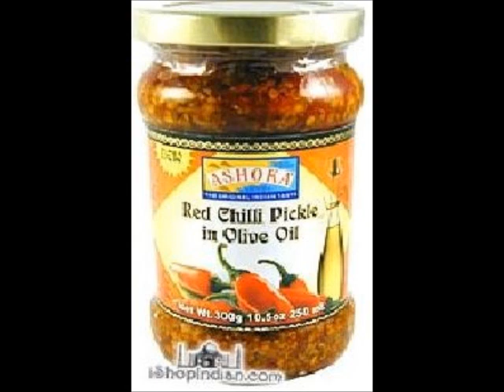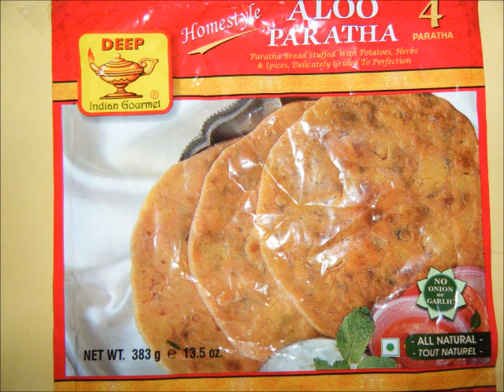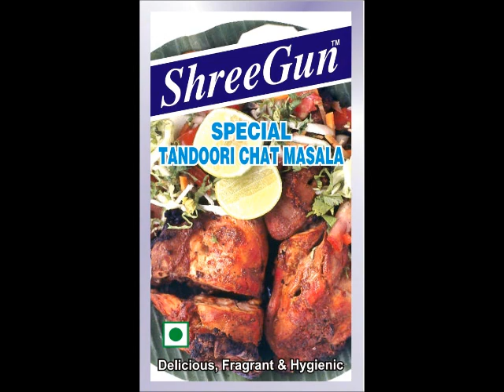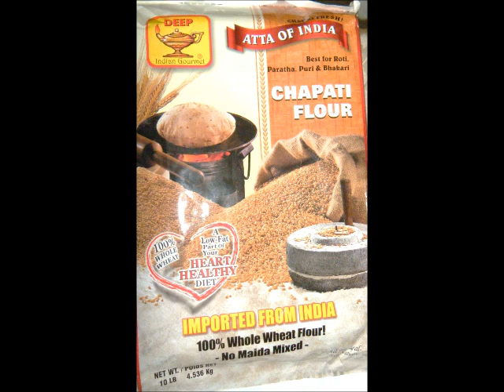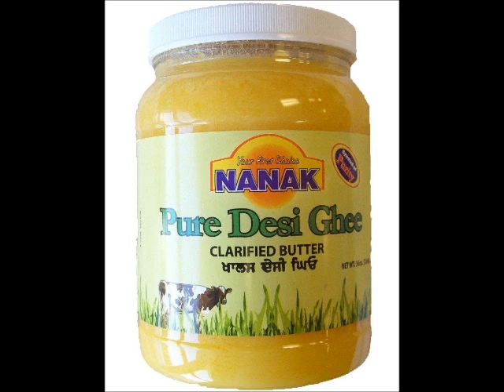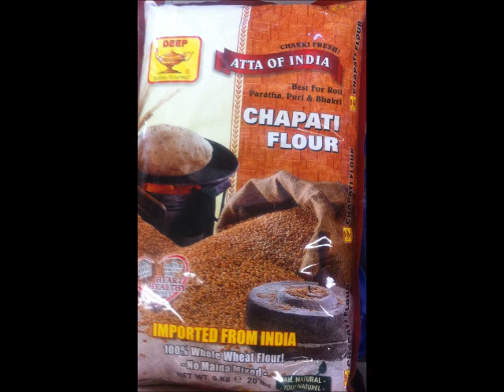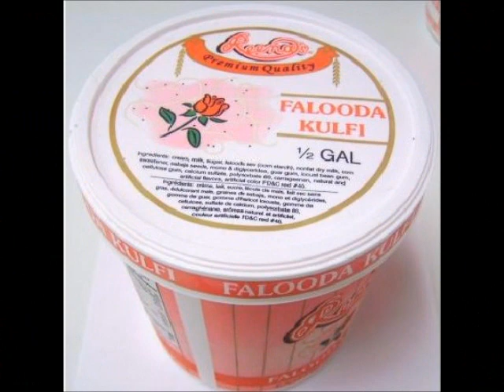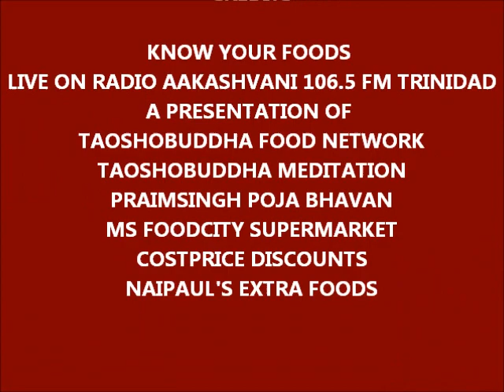KNOW YOUR FOODS APRIL 11 2012.wmv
KNOW YOUR FOODS APRIL 11 2012